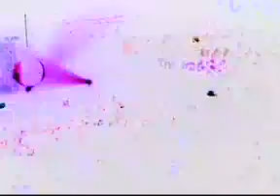the image IMG berango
8º aniersario de la Image (Berango)